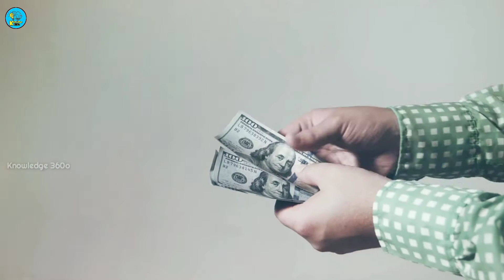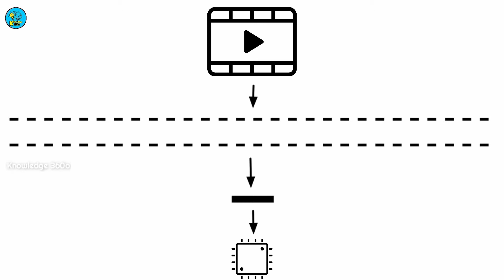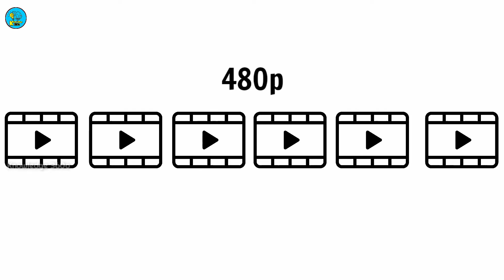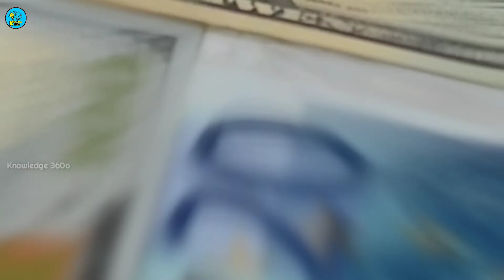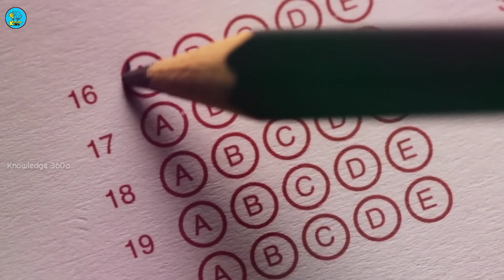How Youtube Algorithm Works? How YouTube Works | Hindi | Knowledge 360o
About YouTube:

YouTube is an American online video-sharing platform headquartered in San Bruno, California. Three former PayPal employees—Chad Hurley, Steve Chen, and Jawed Karim—created the service in February 2005. Google bought the site in November 2006 for US$1.65 billion; YouTube now operates as one of Google's subsidiaries.

The information in the video is collected from different online websites, news websites and government sources. They may change as per time. Please check the official government websites and verify the information before making any decision.
Support me,

Share The Video To Your, Family And Friends